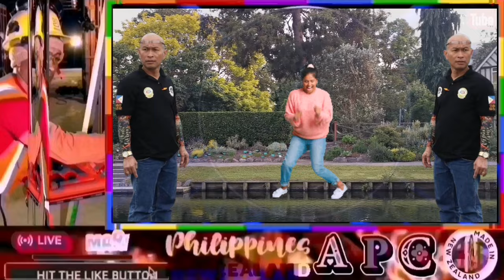ALL TIME DISCO HITS INSTRUMENTAL REMIX | NO COPYRIGHT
ALL TIME DISCO HITS INSTRUMENTAL REMIX

Any issues just let me know

𝔸ℙᵐᵘˢⁱℂⁿᶻ
APC
apc
APmusiCnz
Ang Pobreng ᵐᵘˢⁱCarpentero New Zealand